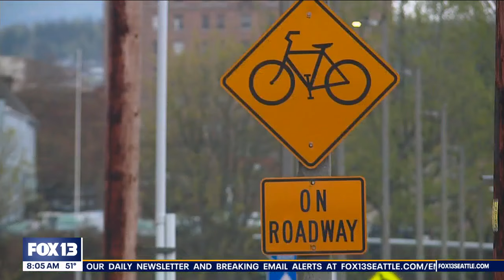Seattle mayor unveils transportation levy proposal | FOX 13 News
Seattle mayor Bruce Harrell unveiled his $1.45 billion levy proposal to fund infrastructure improvements over the next 8 years.